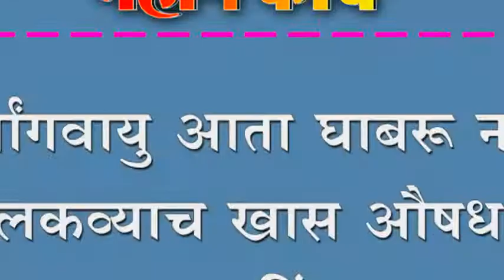अर्धांगवायु आता घाबरू नका ; लकव्याच खास औषध आता जयसिंगपूरात